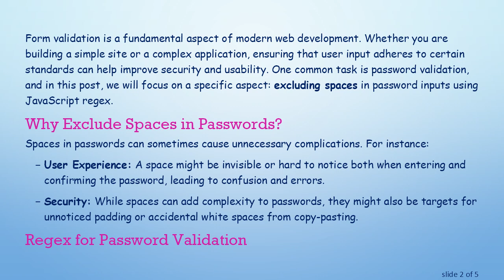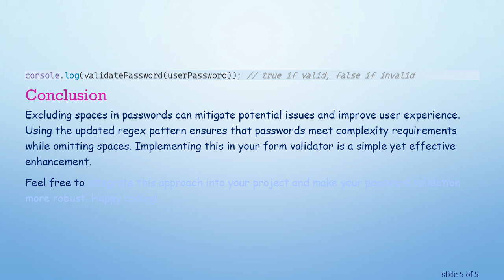Boost Your JavaScript Form Validator: Exclude Spaces in Password Input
Learn how to enhance your JavaScript form validation by modifying regex to exclude spaces in password fields.

Form validation is a fundamental aspect of modern web development. Whether you are building a simple site or a complex application, ensuring that user input adheres to certain standards can help improve security and usability. One common task is password validation, and in this post, we will focus on a specific aspect: excluding spaces in password inputs using JavaScript regex.

Why Exclude Spaces in Passwords?

Spaces in passwords can sometimes cause unnecessary complications. For instance:

User Experience: A space might be invisible or hard to notice both when entering and confirming the password, leading to confusion and errors.

Security: While spaces can add complexity to passwords, they might also be targets for unnoticed padding or accidental white spaces from copy-pasting.

Regex for Password Validation

Regular expressions (regex) allow for sophisticated pattern matching and validation. Below is a simple regex pattern for a password validator that checks for a combination of uppercase letters, lowercase letters, numbers, and special characters.

In this regex:

(?=.*[a-z]) ensures at least one lowercase letter.

(?=.*[A-Z]) ensures at least one uppercase letter.

(?=.*\d) ensures at least one digit.

(?=.*[@$!%*?&]) ensures at least one special character.

[A-Za-z\d@$!%*?&]{8,} enforces a minimum length of eight characters and the inclusion of eligible characters.

Excluding Spaces from the Pattern

To exclude spaces, we need to modify the regex to explicitly disallow them. We can use a negation set ([^ ]) to achieve this. Here's the modified pattern:

Now, this regex:

Disallows spaces by using [^ ] (match any character except a space).

Maintains the requirements for lowercase, uppercase, digits, and special characters.

Implementing the Validator in JavaScript

Here's how you can use this regex in a simple JavaScript form validator:

Conclusion

Excluding spaces in passwords can mitigate potential issues and improve user experience. Using the updated regex pattern ensures that passwords meet complexity requirements while omitting spaces. Implementing this in your form validator is a simple yet effective enhancement.

Feel free to integrate this approach into your project and make your password validation more robust. Happy coding!